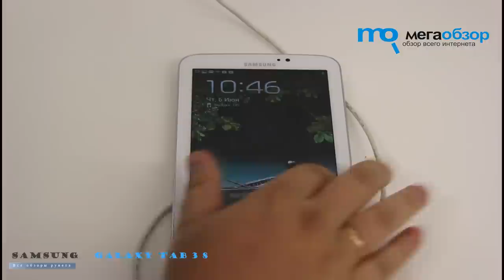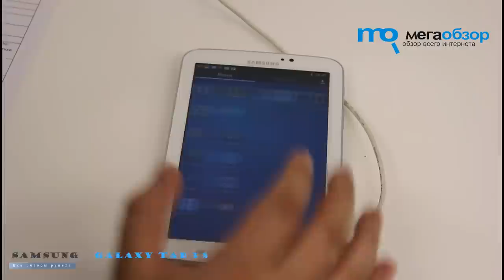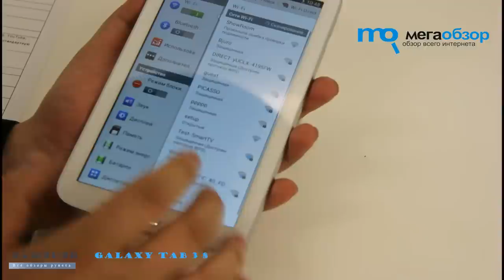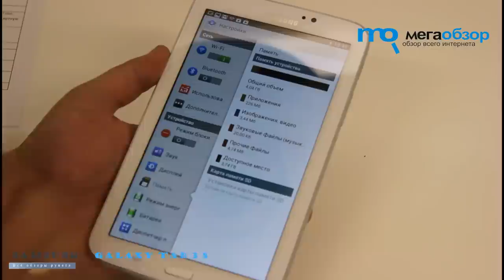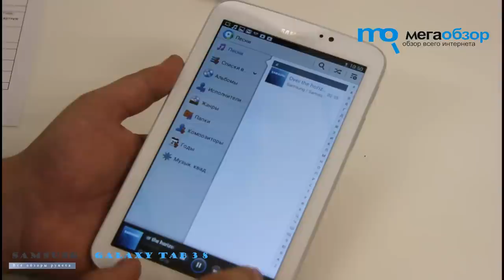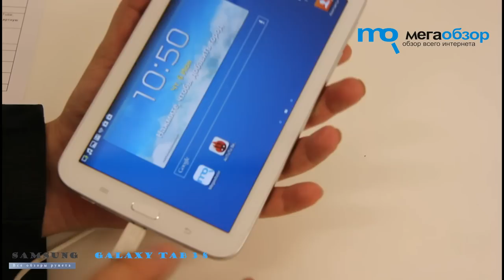Обзор Samsung Galaxy Tab 3 7 T2100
Первый видео обзор, представленного на Тайване в рамках Computex 2013 планшета Samsung Galaxy Tab 3 7 T2100